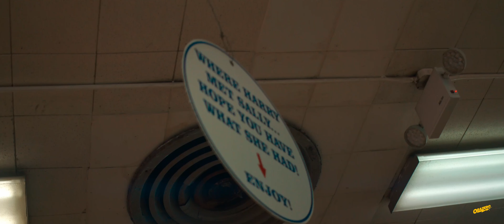Katz's Delicatessen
Shot in February 2023 with Sony FX30 and Sirui 24, 35, 50 and 75mm anamorphic lenses.